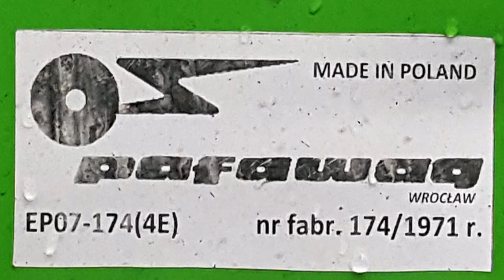EP07-174 "Żółte Czoło" z TLK 61114/5 Mamry do Białegostoku.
EP07-174 zwana "Żółtym Czołem" z Północnego Zakładu PKP Intercity w Gdyni na czele pociągu TLK 61114/5 Mamry do Białegostoku odjeżdża z Toru 1 przy Peronie 1 z początkowej stacji Wrocław Główny.

Województwo: Dolnośląskie
Miejscowość: Wrocław
Stacja: Wrocław Główny
Data: 17 Listopad 2016r.
Godzina: 07:45
Przewoźnik: PKP Intercity